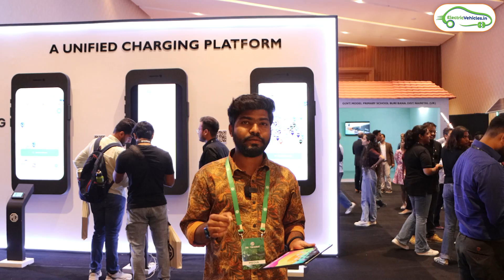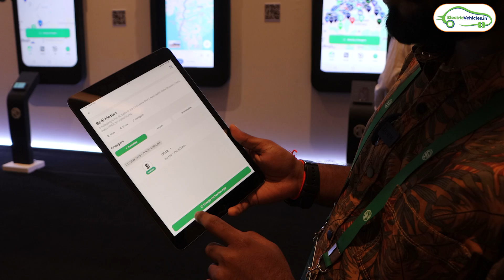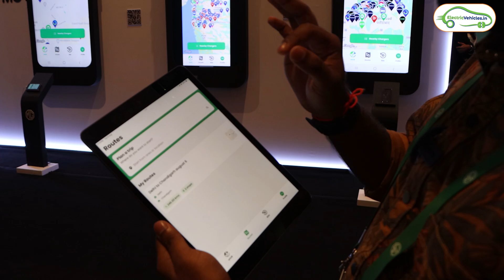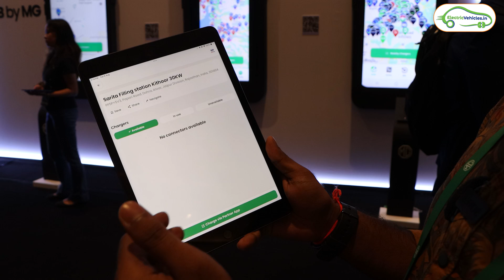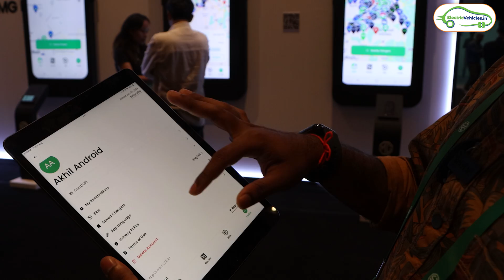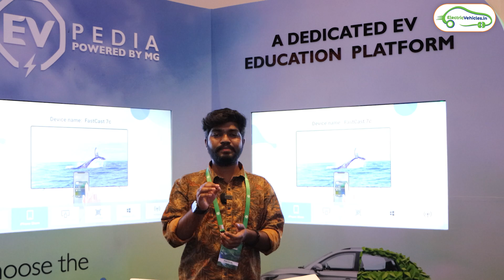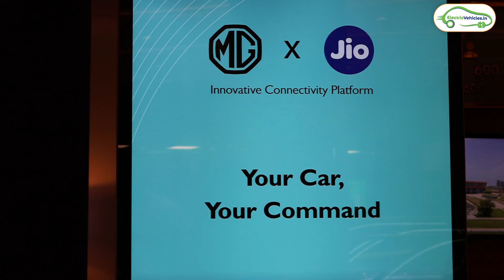ALL IN ONE CHARGING STATION APP BY MG | eHUB by MG | Electric Vehicles India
ALL IN ONE Charging Station APP By MG🤩|| eHUB by MG || How to Locate Nearest Charging Station | Charging Station Near Me | Charging Station App | Charging Station Locator | Nearest Charging Stations

Join us as we dive deep into the innovative features of MG Motors' latest app, eHUB. This groundbreaking app is designed to simplify your electric vehicle experience by helping you locate your nearest charging stations effortlessly. With eHUB, you can seamlessly navigate to your charging point, book your slot in advance, and even make payments, all with just a few taps on your smartphone!

Planning a long trip with your electric car? The eHUB app has got you covered! It's not just about locating a charging station; it’s about enhancing your entire journey. Learn how this app makes it easier for you to plan your travels without worrying about charging infrastructure.